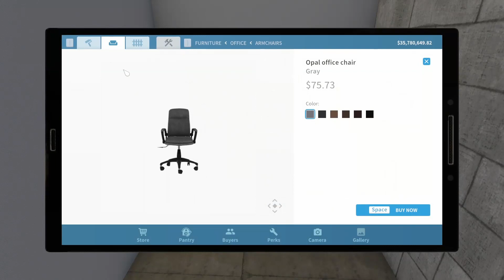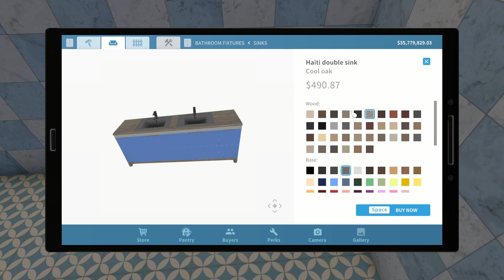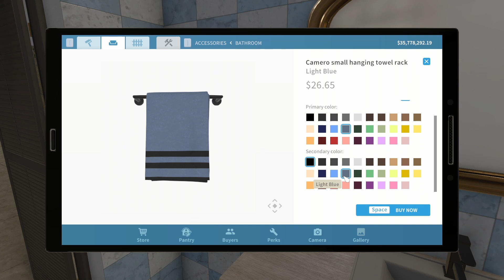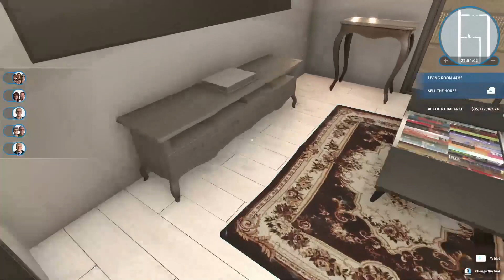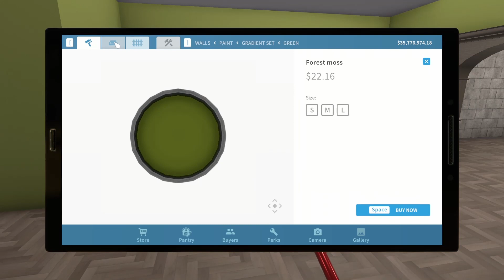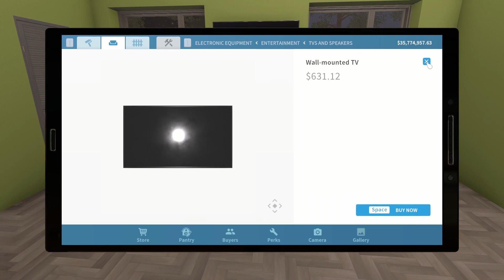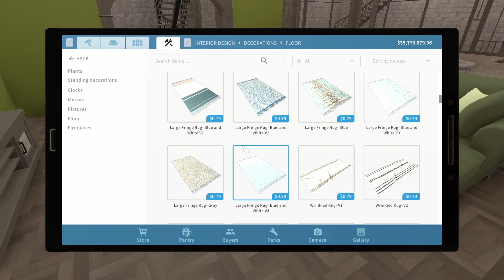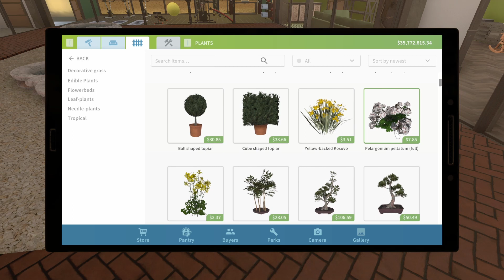House Flipper: Modern Home Part 5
Today we actually return to the modern house that I've been working on since before Thanksgiving. I'm afraid that I've been a bit under the weather lately, so this one is shorter than usual. We do solve solve the office problem here so no my house has an office. Progress!!